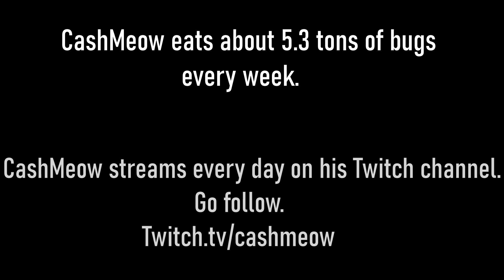My Strange Addiction, Cashmeow Edition (Bugs)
Courtesy of my O.G. Twitch community member Eneftee with love and affection! Drop him a follow on YT

IRL spec- LiveU Solo 4 connection maxed. (IRL Toolkit/ Threadripper RTMP)